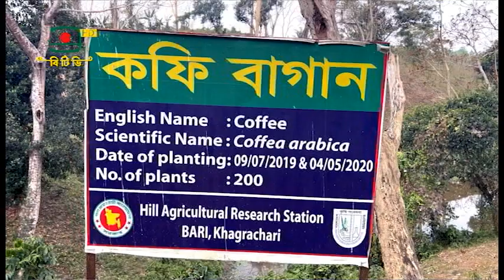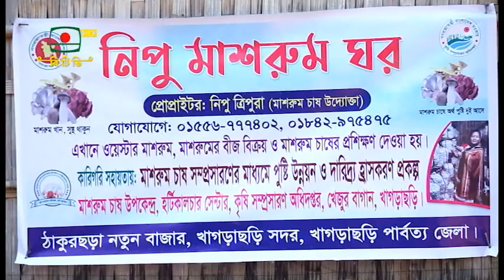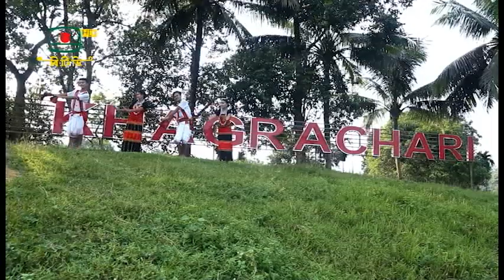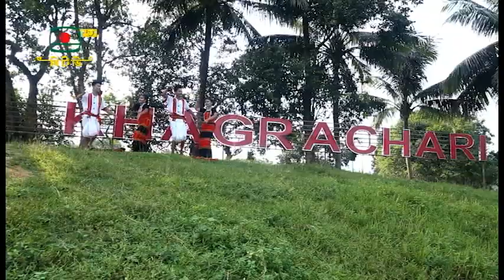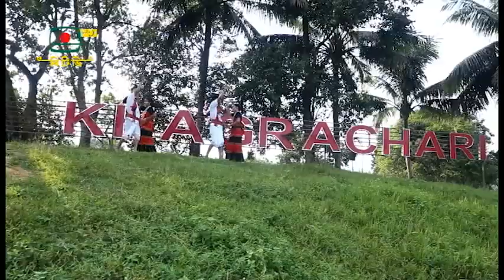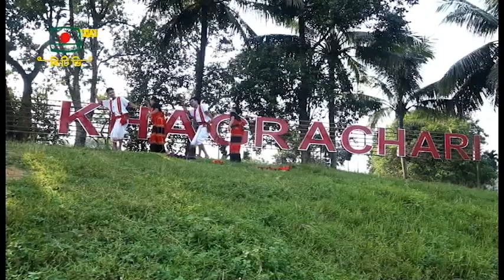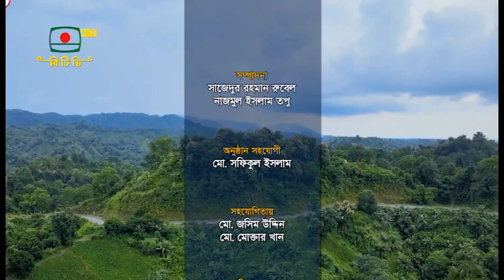আলোকিত নৃ-জীবন- ক্ষুদ্র নৃ-গোষ্ঠীর জীবন ও সংস্কৃতিভিত্তিক প্রামাণ্য অনুষ্ঠান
ক্ষুদ্র নৃ-গোষ্ঠীর জীবন ও সংস্কৃতিভিত্তিক প্রামাণ্য অনুষ্ঠান - " আলোকিত নৃ-জীবন "
উপস্থাপনা : চৌধুরী আতাউর রহমান রানা
গবেষণা : শাহানারা রহমান

প্রযোজনা : ইয়াসির আরাফাত
প্রচার : ২৬ নভেম্বর ২০২৩